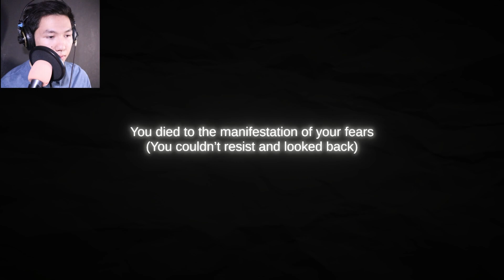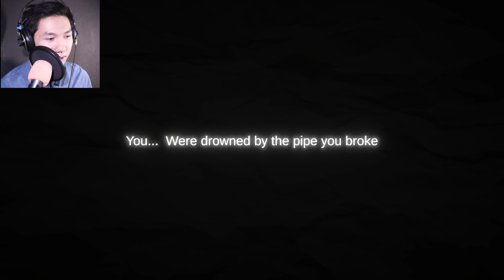WORKING FOR AMAZON SIMULATOR | INDUSTRIAL FEAR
oh no the conveyor belt stopped working. quick, worker, go risk your life in the pits to fix it. aye aye boss. oh no is that freddy fazbear. what the frick am i supposed to write for a description what is going on.

If you want to get industrial you can do so here!

Subcribing would be awesome! (づ｡◕‿‿◕｡)づ
this truly is the industrial ok im going to bed now